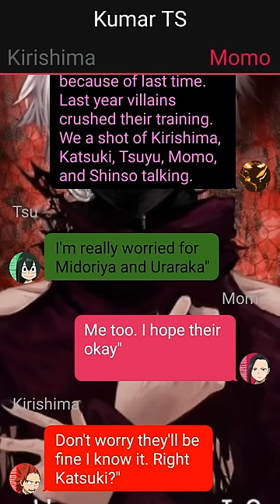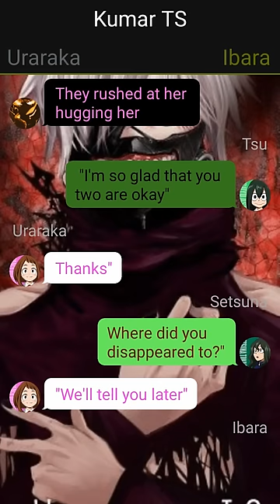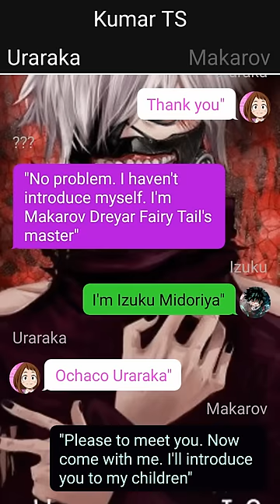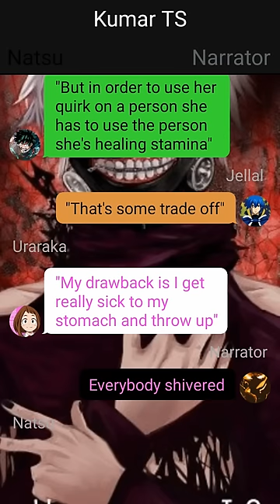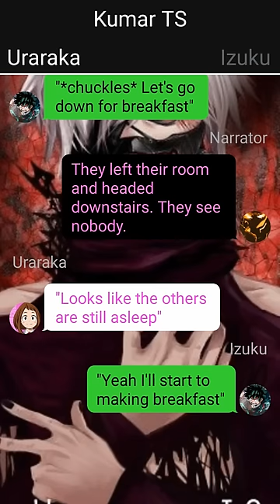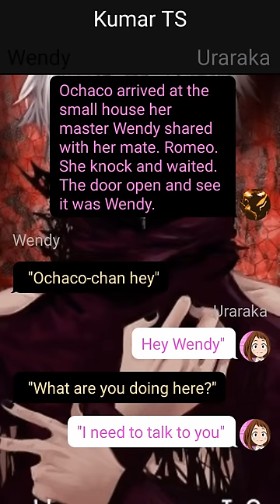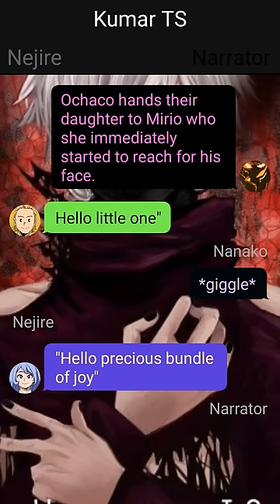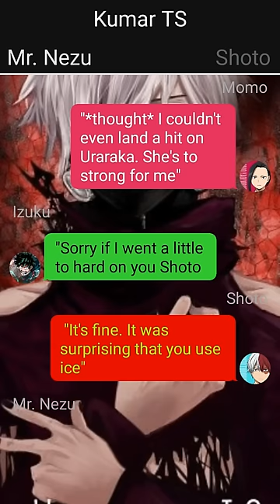Op Heartbroken Deku Teleported in Fairytail//Izuku x ??? //Part-1 - DxD or not//Deku Texting Story